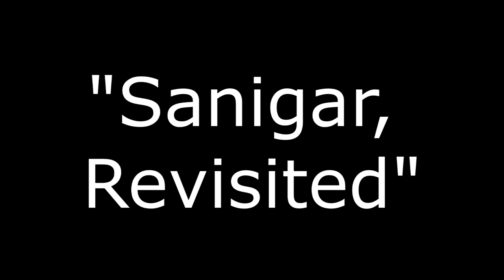The Liberators (17) - Sanigar, Revisited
The other Liberators join Carised in Rivershroud's underground while Rorin stays back with his family. An old friend arrives to talk about some old secrets. Rorin's sword is boss.